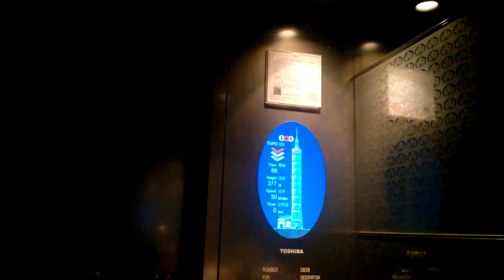타이베이 101 엘리베이터 하강영상